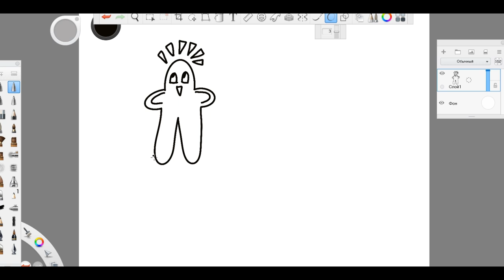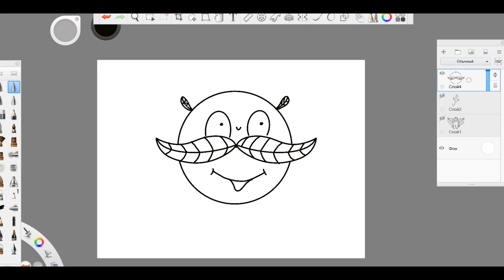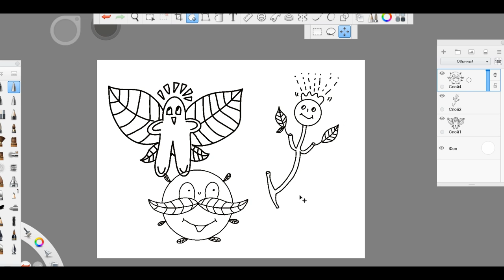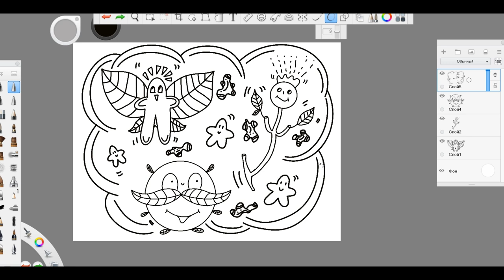How I Draw Doodle speed time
Watch me draw a doodle in Sketchbook in this speed time video! See my process from start to finish and get inspired to create your own doodles.